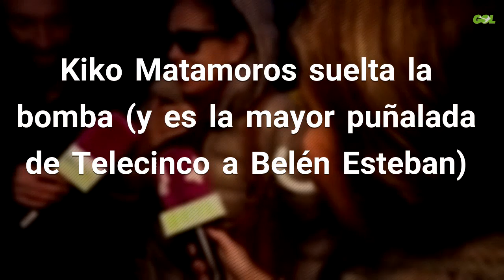Kiko Matamoros suelta la bomba (y es la mayor puñalada de Telecinco a Belén Esteban)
Supervivientes 2019 tiene todo listo para su desembarco A pesar de ello no ha quiere desvelar los concursantes de golpe. El espacio repite la fórmula de otros programas de la cadena y va sorprendiendo a los espectadores día a día. Desde luego que esta edición va a superar con crecer al casting de la anterior. Fuente